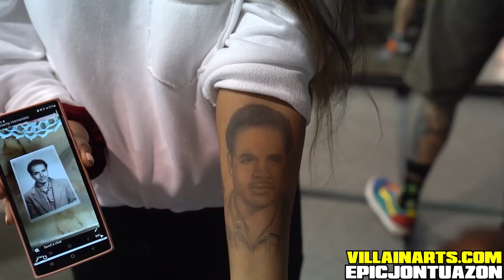Milwaukee Tattoo Arts Festival 2021 | Villain Arts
We are back in the city of Milwaukee for the 2021 Milwaukee Tattoo Arts Festival.  The city has always been very welcoming to the Villain Arts crew and this year is no other! Great food, people and atmosphere surrounding the weekend!

Gear I shoot with:
Atomos Shinobi
Autel EVO
DJI Ronin RS2

It takes a lot of time and travel to produce these videos, if you would like to help support my channel so I could bring more epic videos to you please PayPal